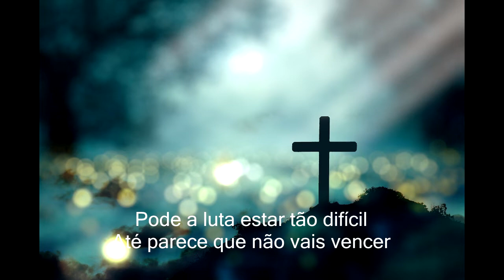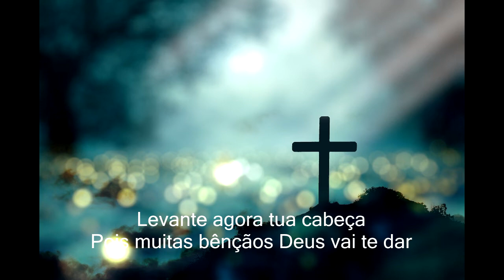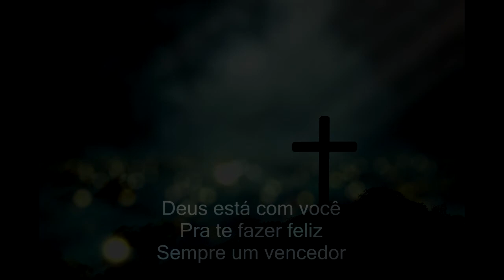DEUS ESTÁ COM VOCE